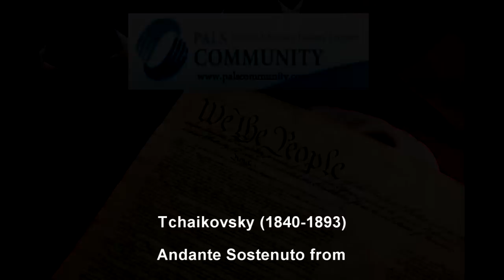Eric Roter, M.D. performs for Patient Advocacy Leaders Summit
Eric Roter, M.D. and Zahari Metchkov perform Tchaikovsky's Rococo Variations: Andante Sostenuto; Dedicated to PALS.